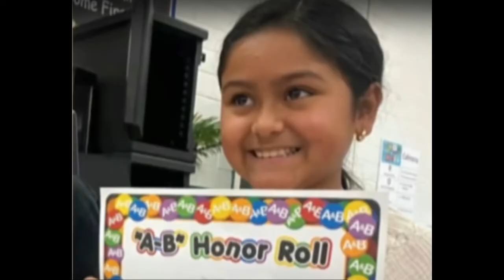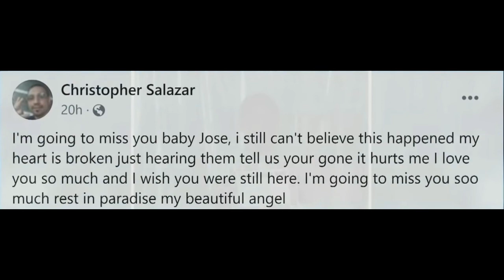BRYAN TAYLOR'S "FOR THOSE WHO WILL CRY"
A FLOOD/TAYLOR PRESENTATION GIVING TRIBUTE TO THE INNOCENT LIVES THAT WERE STOLEN IN THE ROBB ELEMENTARY SHOOTING IN TEXAS.